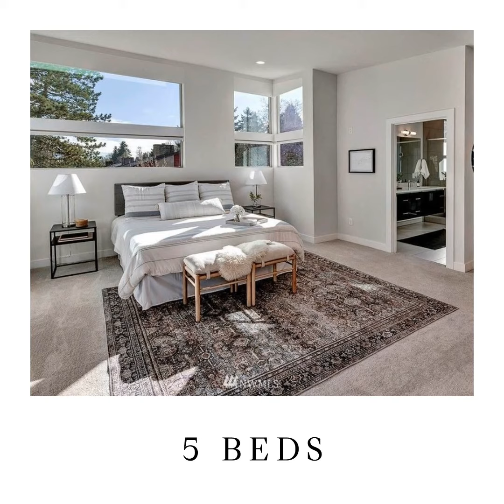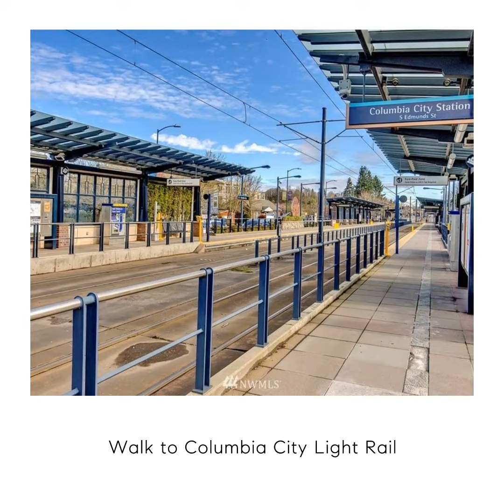2928 South Ferdinand Street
Spacious modern home situated on a corner lot,quiet street,walking access to Columbia City Light Rail and Cheasty Greenspace.Great room with open concept.High ceilings,huge windows,gas fireplace.Kitchen has SS appliances, Bertazzoni gas range, and contemporary quartz countertops.Outdoor patio for entertaining with cedar fence encircling the property.Guest suite on main floor w/ personal patio.Upstairs, the primary is huge w/oversized windows,pair of walk-in closets,spa-like bathroom a deck. Second level also includes 3 bed, 2 full baths + laundry room.High-end features include automatic blinds and lights,2-car garage with car charger,radiant floor heating,custom built-in closets.Amazing location nestled between Columbia City + Beacon Hill.